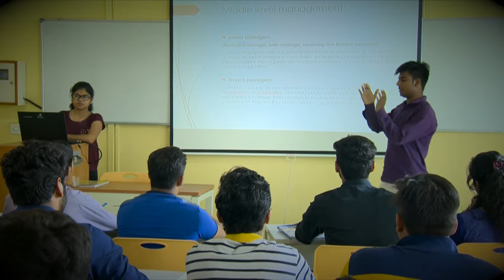BML Munjal University Review by BBA Students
BML Munjal University review’s by BBA student, Akash Gokaraju & Vedant Mehra, discusses his experience over the 3 years of BBA programme at BMU. Watch the video to know what made him join BMU and what made an impact.